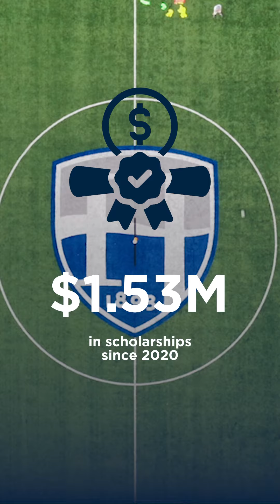Scholarship Day 2024: April 10-11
Learn more about the impact of scholarships at Hood College from a current student, alum and donor.

Participate in Scholarship Day at Hood College: hood.edu/alumni-friends/areas-support/how-give/scholarship-day